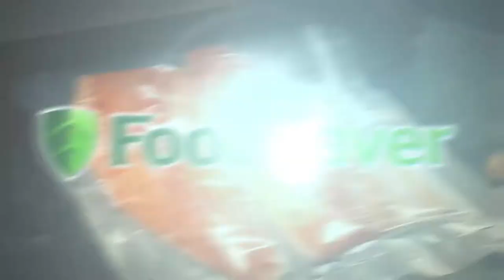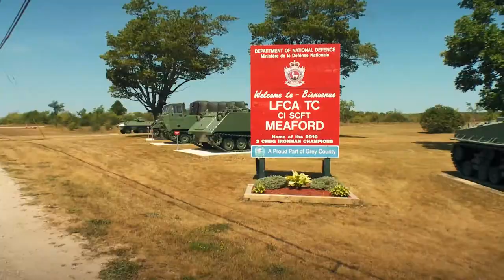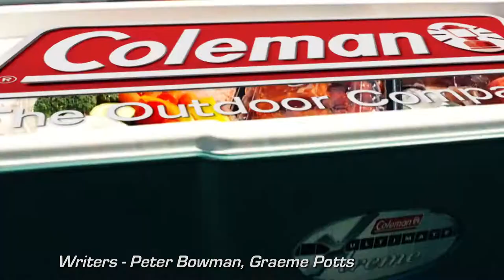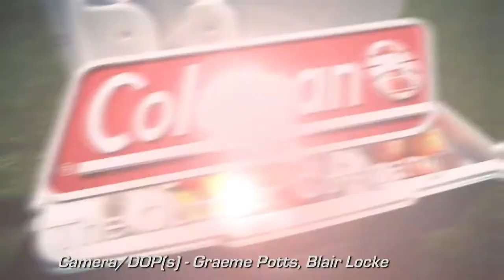Funniest Fishing Show EVER! | Fish'n Canada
This may be our most unique episode to date. Angelo Viola and Pete Bowman are invited to a Canadian military base which houses a private lake which is loaded with Smallmouth and Walleye.
Along for the ride is Newfoundland comedian Jimmy Flynn who keeps the boys in stitches all day long.